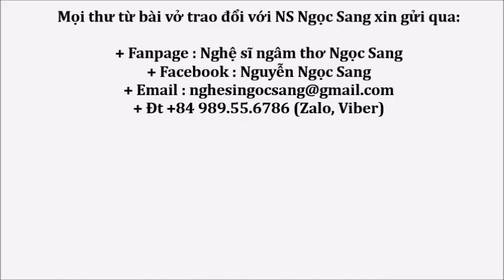Thơ Quý Linh-GIÃ BIỆT-Hoàng Đức Tâm diễn ngâm